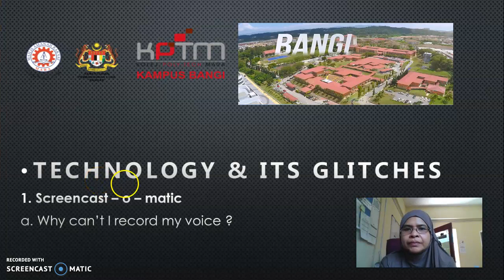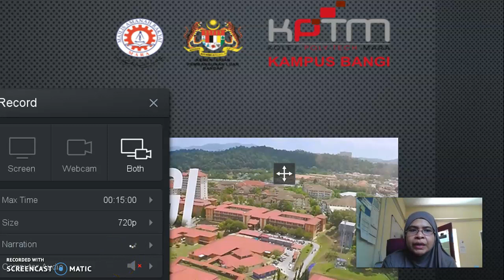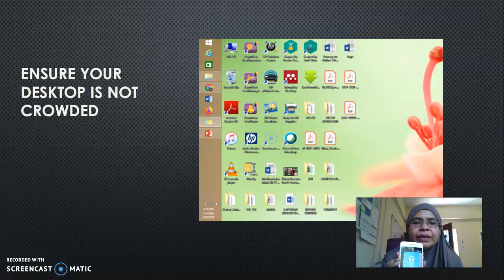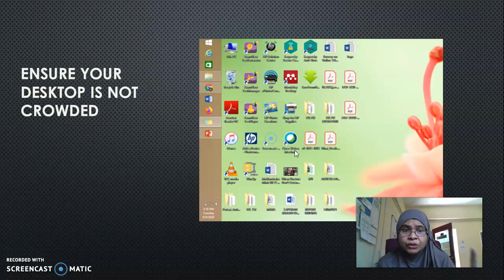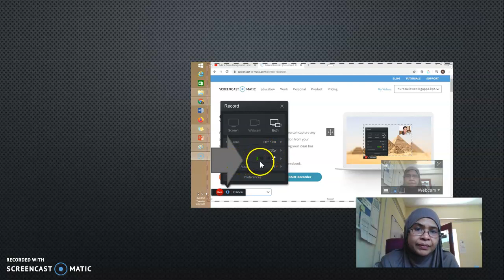TECHNOLOGY & ITS GLITCHES - SCREENCAST-O-MATIC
GLITCH #1 - SCREENCAST-O-MATIC

***KPTM BANGI LEARNING TECHNOLOGISTS***